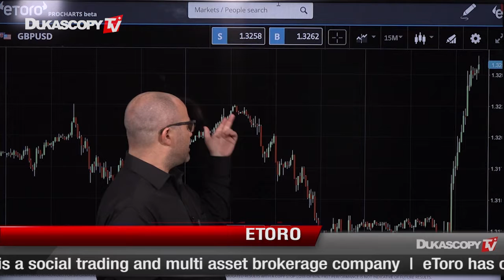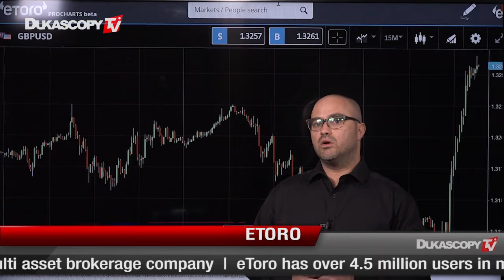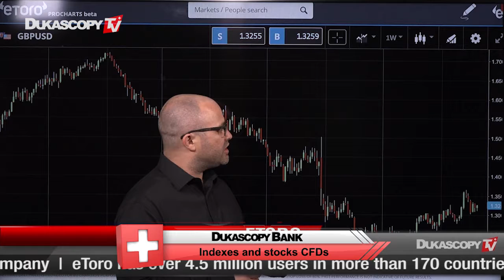GBP/USD em direcção ascendente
Esta foi uma semana movimentada para GBP/USD, mas o que podemos esperar por vir para o par? Mati Greenspan, eToro.